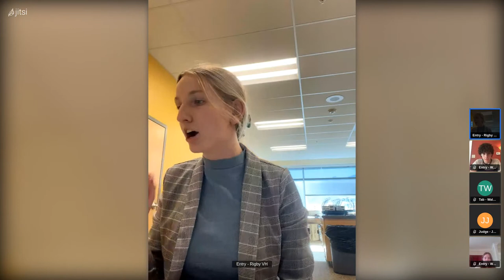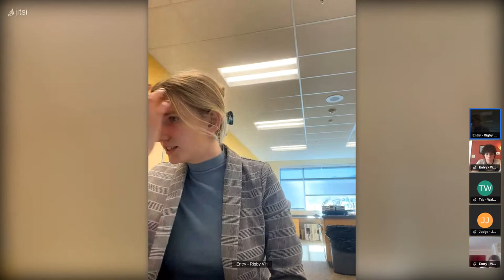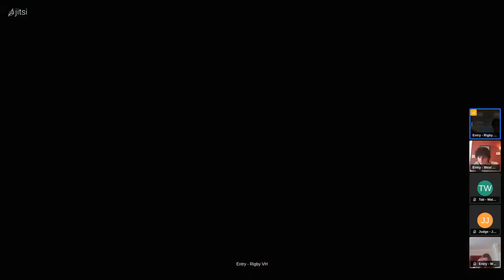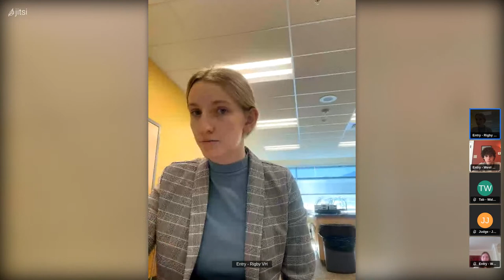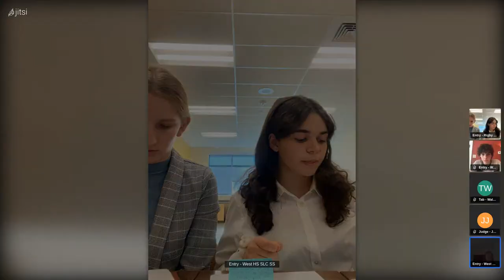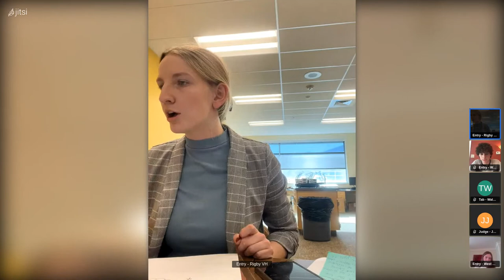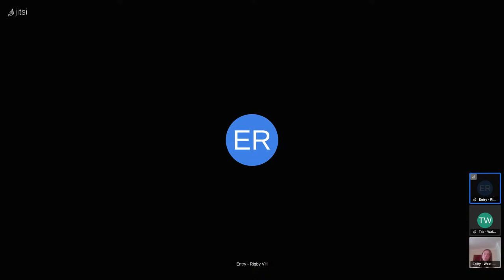Public Forum Debate Round 3 - Springboard December Capstone 2022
The Springboard Series offers opportunities for students of every age and skill level! To learn more, visit: